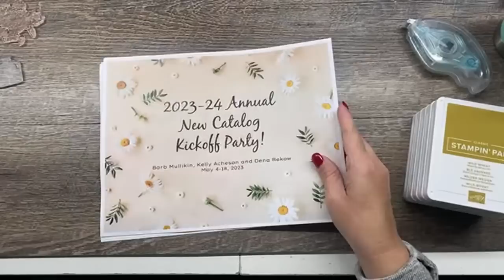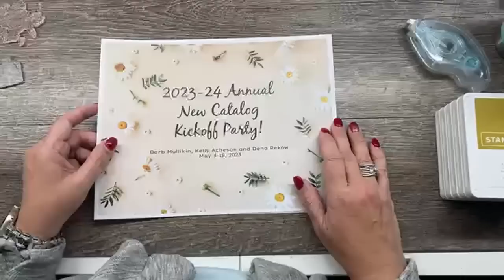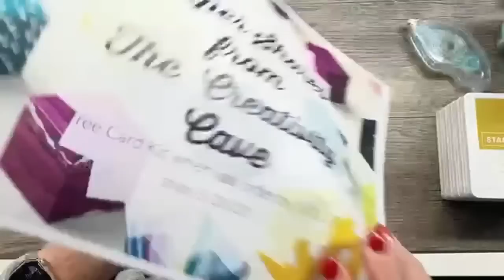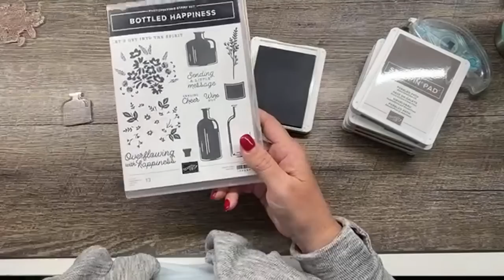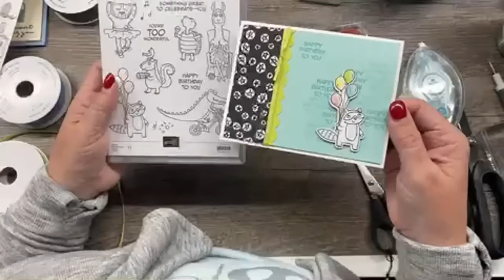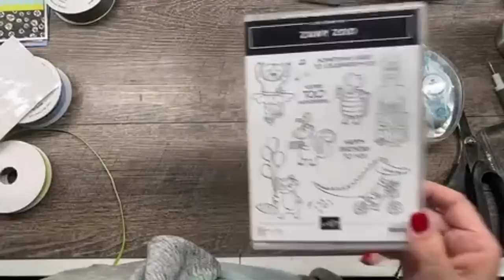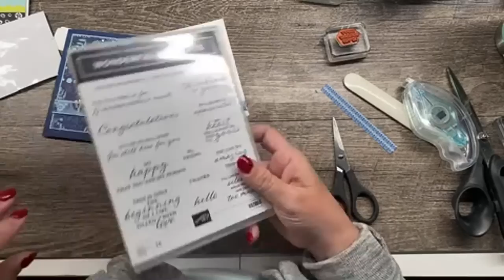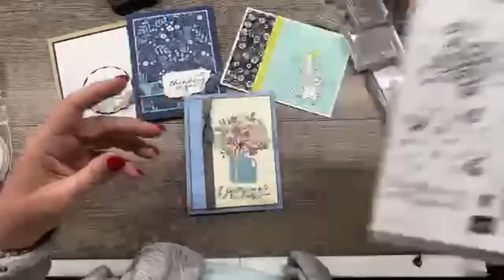May 1, 2023 Live with The Creativity Cave!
💻Blog Post for this project with complete list of supplies for this project

📜Countryside Inn All Star Video Class Bundle PDF: $15 or free with a $50 purchase in my online store during the month of May 2023

🌺Creative ways to use of DSP (printed paper) Box (ships in June): Sunshine and Creativity Delivered Subscription.

🍭Supplies for this project:
Supplies
• Fresh As A Daisy 12" X 12" (30.5 X 30.5 Cm) Designer Series Paper [161289]
• Countryside Inn 12" X 12" (30.5 X 30.5 Cm) Designer Series Paper [161467]
• Zoo Crew 12" X 12" (30.5 X 30.5 Cm) Designer Series Paper [161304]

Or click on the links below to shop--remember when you shop with The Creativity Cave, you'll become a VIP Rewards member! Details on my blog. All orders of $50 or more during April 2022 will receive the New Horizons All Star Tutorial PDF from me or you can purchase it for $15 (instant download)